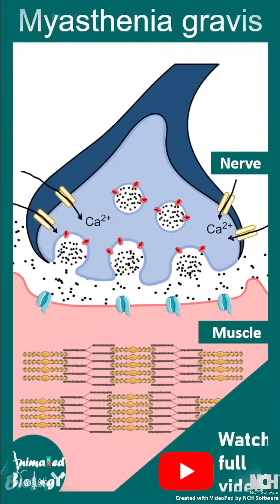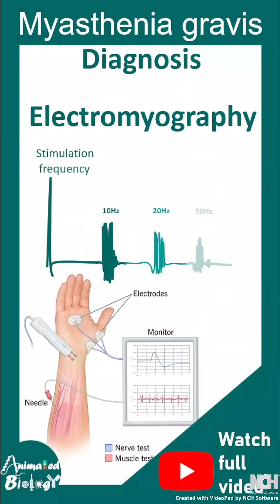Myasthenia Gravis | Quick Medical Fact | Autoimmune Disease: Myasthenia Gravis Simplified